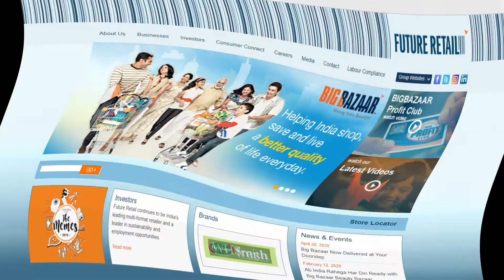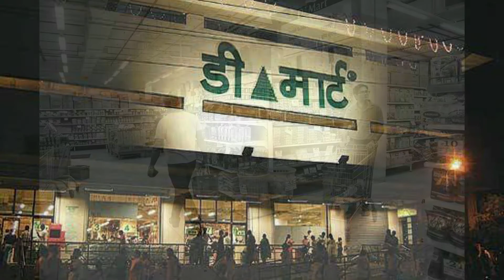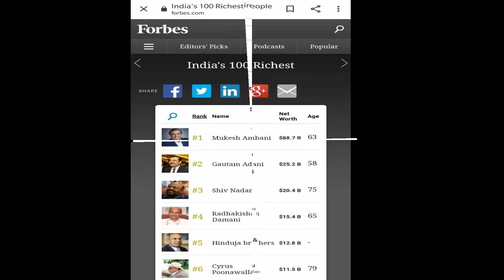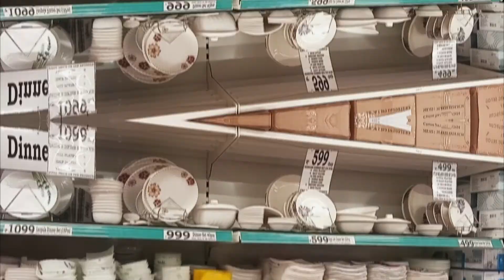D-Mart कौन से तीन Formats में काम करता है? | 15 Interesting Facts About D-Mart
Why Radhakishan Damani Is Called Mr White & White ? Which Is The Shareholding Company Of D-Mart ? Do You Know When D-mart Was Founded ?